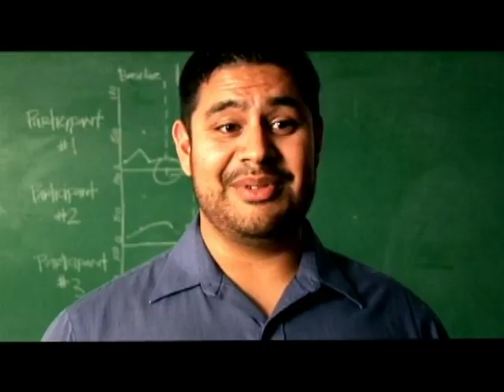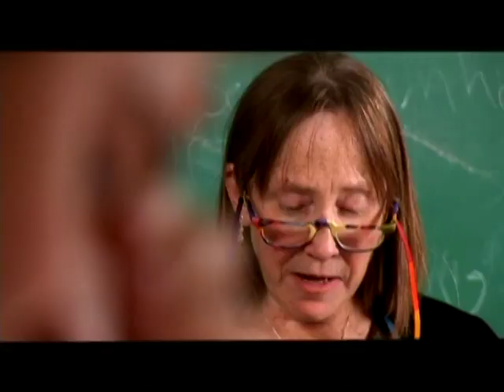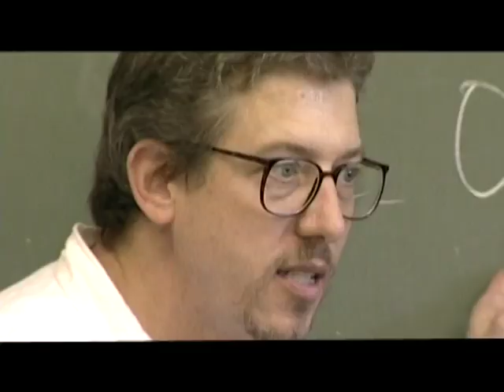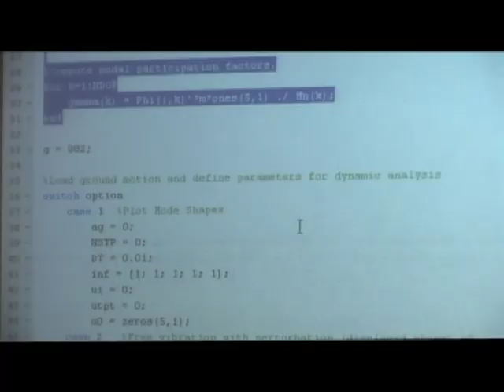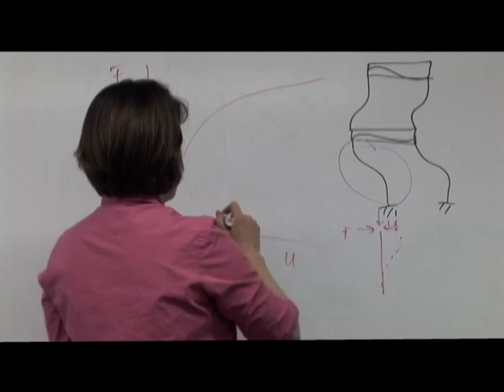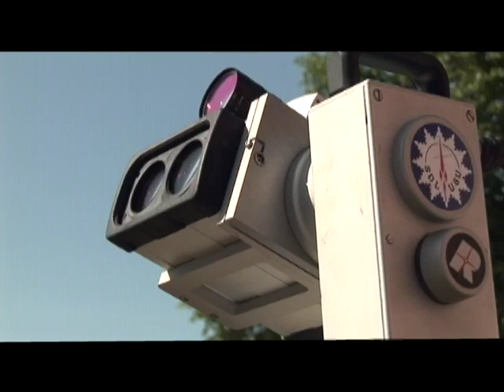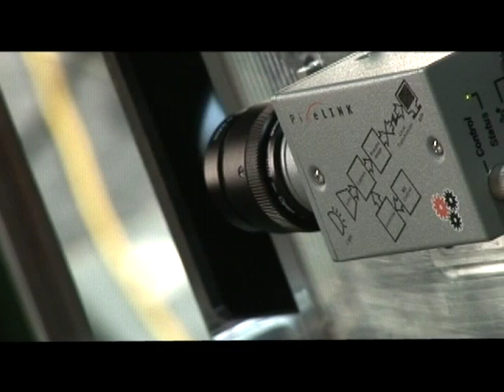Utah State University Overview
USU has evolved from an agricultural college to a university that is nationally and internationally recognized for its intellectual and technological leadership in land, water, space, human health and the arts.